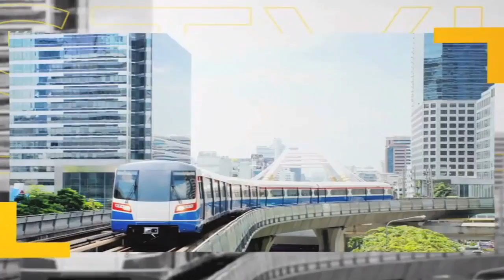ตีฆ้อง ร้องข่าว 28 มิถุนายน 2559 part2